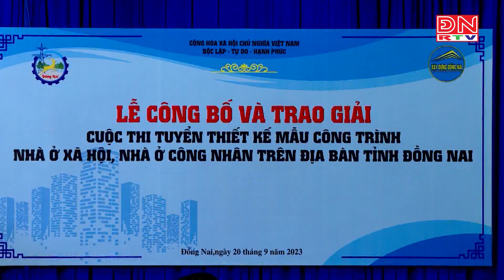Bản tin tiếng Nhật ngày 21-09-2023